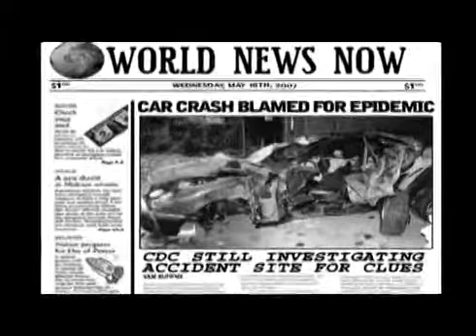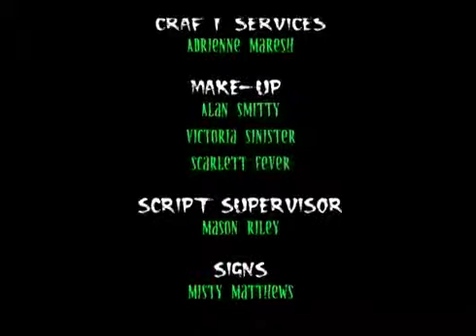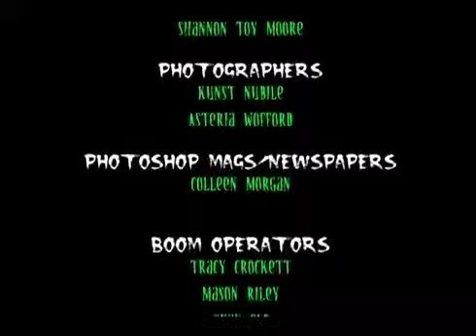Mandibles of Death short film & trailer zombie punk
Mandibles of Death, Trailer and Short film.    shot in 2007 for a zombie horror anthology.

a punk band is terrorized by a hoard of zombies and end up becoming undead themselves.

shot and directed by Justin Powers
written by Chris Laster
Edited by Rachel Searcey.